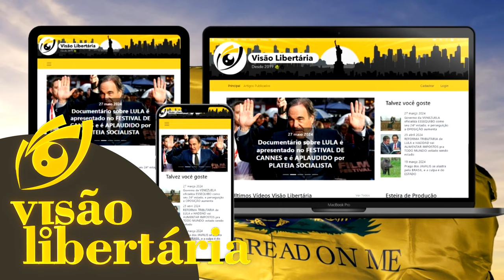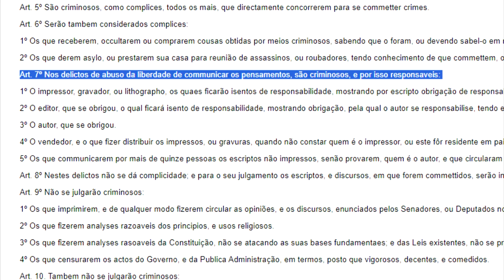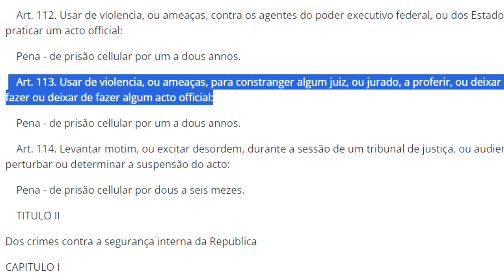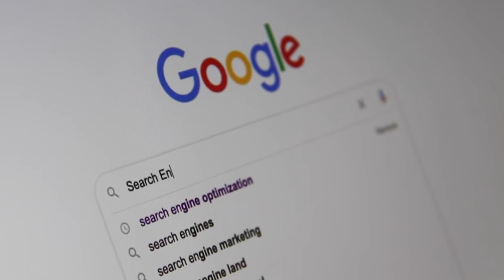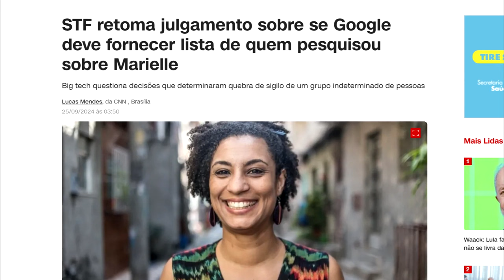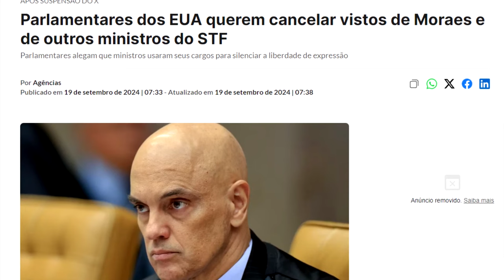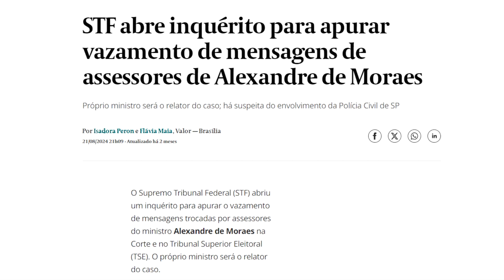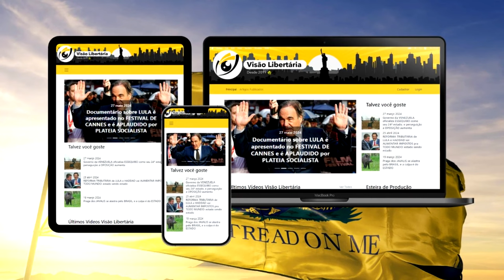DITATOGA: uma Ditadura pelo bem da DEMOCRACIA! Isso já OCORREU ANTES no Brasil?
Ajude o canal:

16vmNcrA4Mvf7CaRLirAmpnjz1ZH3bWNkQ (Bitcoin)